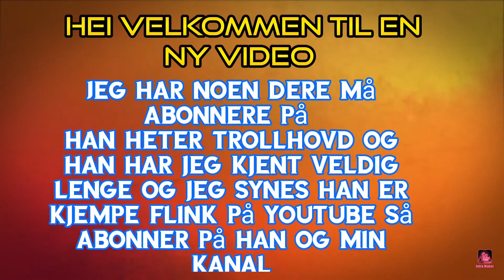Abonner på min kanal og trollhovd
Snapchat: skal fikse en egen
Instagram: skal fikse en egen